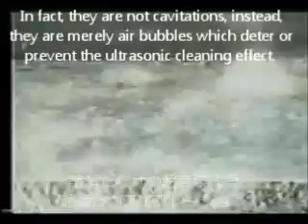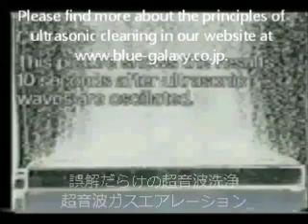Myth of Ultrasonic Cleaning and Ultrasonic Gas Aeration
Cleaning liquids with detergent and solvents instead of water contain lots of air.

If you begin radiating ultrasonics without degasification, the area between transducer plate surfaces and liquid surfaces will be covered with air bubbles after 10 seconds.

This is called ultrasonic bursting phenomena or ultrasonic gas aeration.  Mostly visible air bubbles are generated and 99.9% of ultrasonics are dissipated on the transducer plate surface, therefore ultrasonic cavitation (also known as microscopic vacuum nuclei) is not produced.

These air bubbles are clear and very visible under monochromatic light.
In fact, they are not cavitations, instead, they are merely air bubbles which deter or prevent the ultrasonic cleaning effect.
Gas will continue to come into the liquid unless this mechanism is shut off.  To date, many still believe the myth that these bubbles are ultrasonics.
This is the biggest misunderstanding in ultrasonic cleaning.

Ultrasonic deburring is a totally new technology that has features not found in traditional deburring.

1. Applicable to any material
2. Applicable to any shape
3. Applicable to various quantity
4. No harmful substances are generated
5. Can remove burrs while washing without making contamination
6. Special techniques and skills are unnecessary in the operation
7. Micro burrs (micron order size) can be removed faster and surely
8. Lesser consumables
9. Low facility cost
10. The drying process can be developed easily to line process.
11. Isolated deburring or washing room etc.are not needed

超音波微小バリ取りは全く新しい新技術で、今までのバリ取りにない特徴を持っています。
1. 材質を選ばない
2. 形状にとらわれない
3. 数を制限されない
4. 有害物が発生しない
5. 洗浄物を汚さず、洗浄しつつ、バリがとれる
6. 使用に特殊技術や技能が不要である
7. 微小バリ（ミクロンの大きさ）をより早く確実に除去
8. 消耗品が少ない
9. 設備コストが低い
10. 乾燥もライン化できる
11. 隔離されたバリ取り、洗浄室などを必要としない